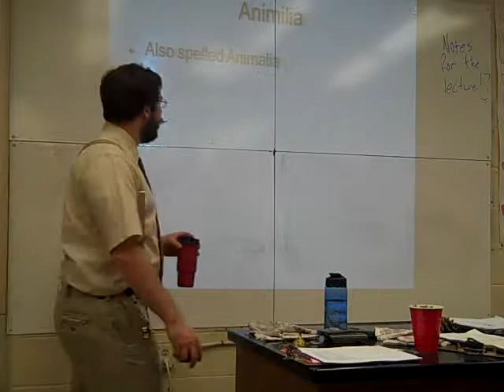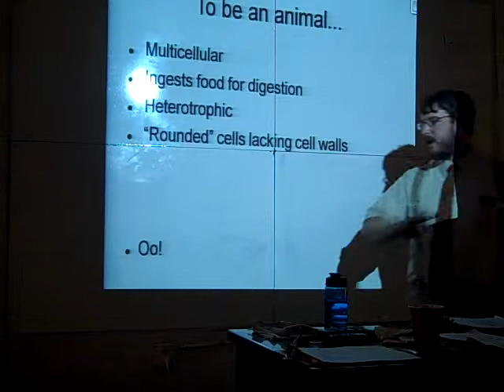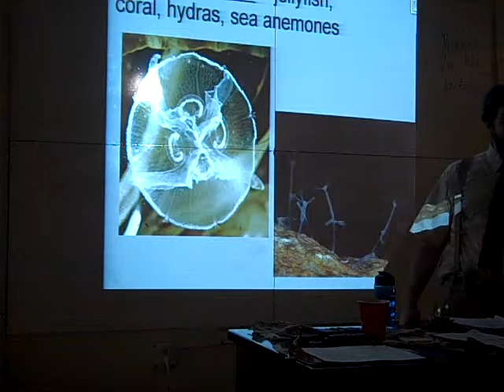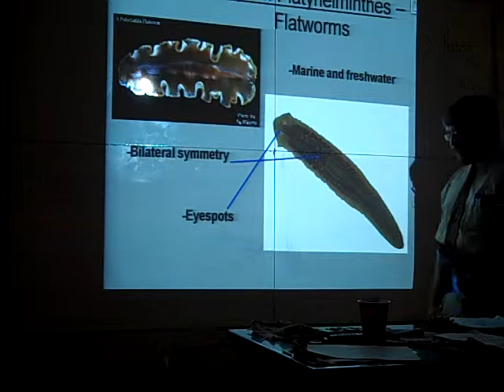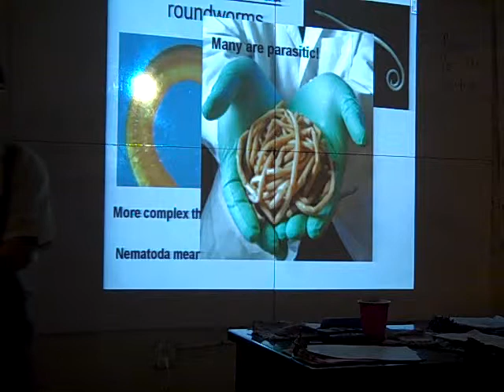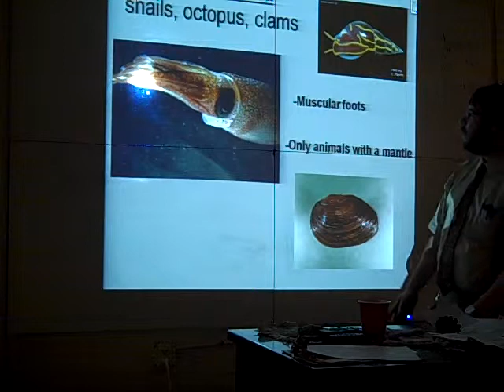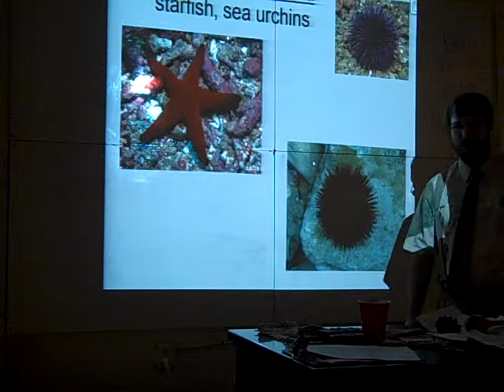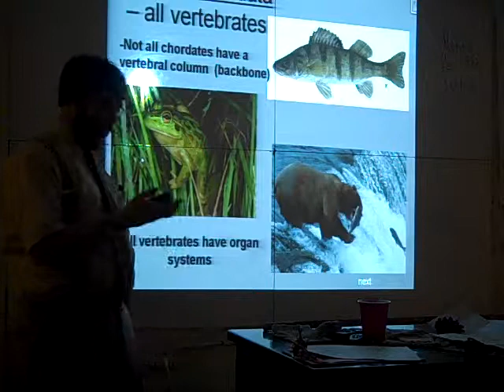Introduction to Animilia Phyla In class Lecture for bioHWHL